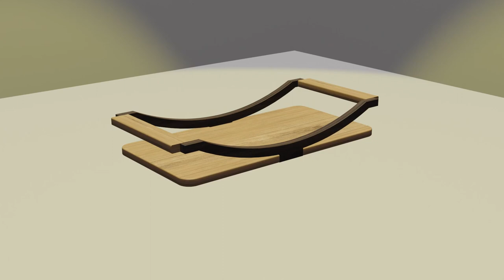DIY Wooden Serving Tray Plan: Scroll Saw and CNC Ready! Free Download Link Below ⬇️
🛠️ Ready to embark on a woodworking adventure? Dive into our FREE DIY Wooden Serving Tray Plan designed for enthusiasts like you! 🌲✨ Download the printable scrollsaw pattern and DXF files for laser or CNC cutting to craft a stunning wooden serving tray.

Whether you're a seasoned woodworker or just starting, our step-by-step guide makes the process a breeze. Create a functional and stylish serving tray that will be the highlight of your next gathering.

🖨️ Printable Pattern for Scrollsaw Cutting
🔍 DXF Files for Laser or CNC Cutting

But that's not all! We'd love to see your masterpiece. Share your finished product images with us on Facebook and Instagram.

Ready to unleash your creativity? Hit that download link, and let the woodworking magic begin! ✨ Woodworking DIYCrafts WoodenTray WoodworkEnthusiast CraftingCommunity FreeDownload Wudkwency"

Consider supporting our channel to design more downloadable patterns like this.